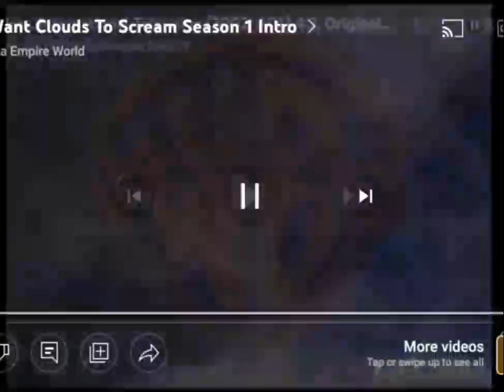I Want Clouds to Scream S1:E12 Fry's Law & Order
Requested by IWTCS123fan